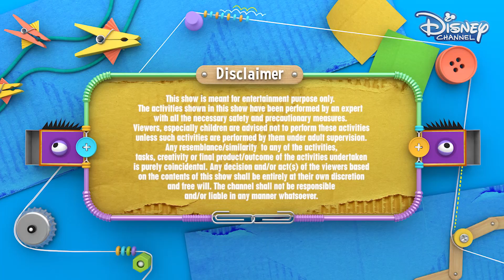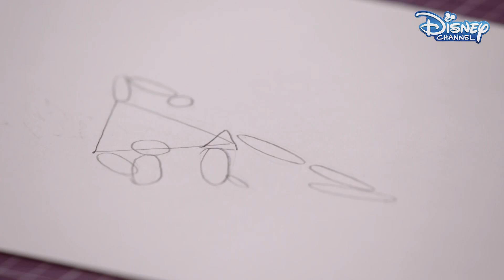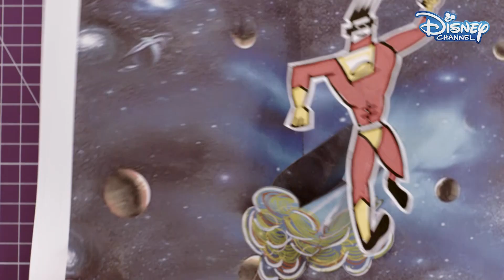Disney Imagine That | Telugu | Episode 1 | Super Heroes | Disney Channel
Wearing capes are passé, superheroes of 2020 make their own goggles, laser zaps, and defeat mundane days, 😎💪
DIY it all with the 'Superheroes' episode of DisneyImagineThat

In this segment from Episode 1 of ImagineThat, we are making
- Super Hero Pop Up Art
- Super Hero Goggles
- Laser Zapper

Catch a new episode of Disney Imagine That every Sunday at 9:30 on Disney Channel! You can also catch the same episode here on our YouTube channel every Thursday at 6 PM.